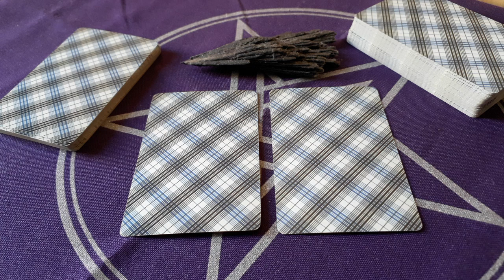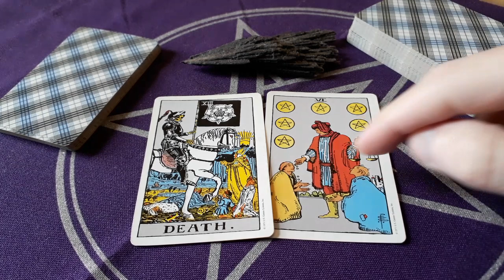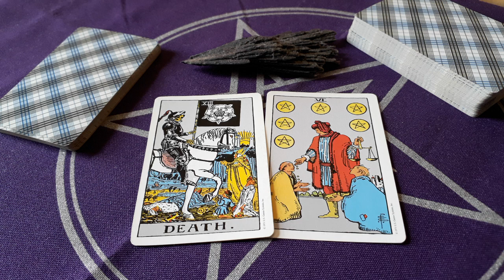Reflexões Tarológicas - 14/05/21